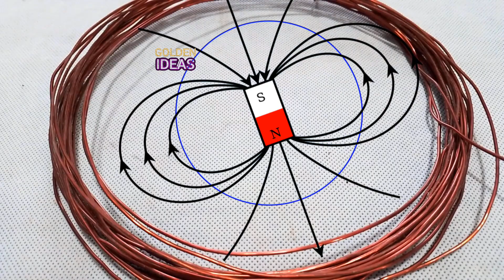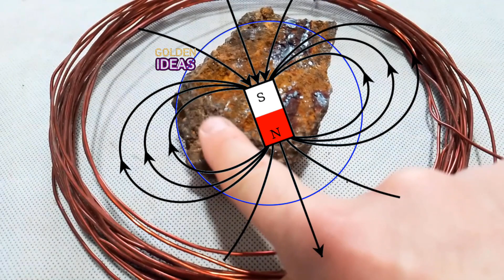Making an artificial sun||Is the sun made of tungsten?||YouTube engineer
Dear friends of the channel,
In this experiment, using a tungsten mineral, we want to check whether the sun is made of tungsten or not.
Also, how do iron group meteorites collide with the earth's magnetic field?
I have addressed this issue in this video.